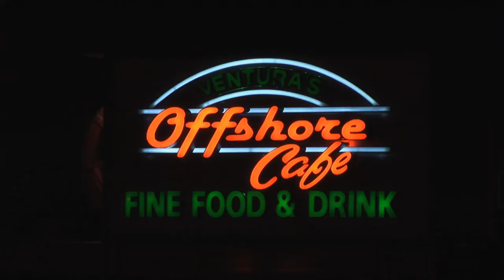Ventura's Offshore Cafe. Happy Hour Cocktails.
Video and Script by Cheadle Brothers
Music and Narration by Jim Cheadle